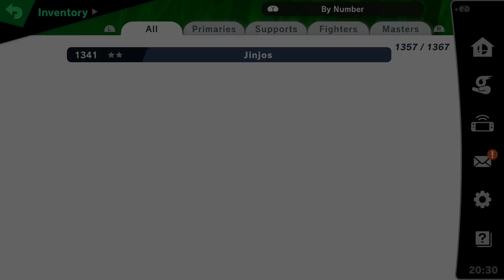Terry | DLC Spirit Board | Smash Ultimate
Let's make today, a great day.

►Outro ♫♪ - Tony Hawk's Pro Skater OST - Main Menu

Today we conclude out celebration with Big-T by beating up all his friends! Fun stuff.

-Pix